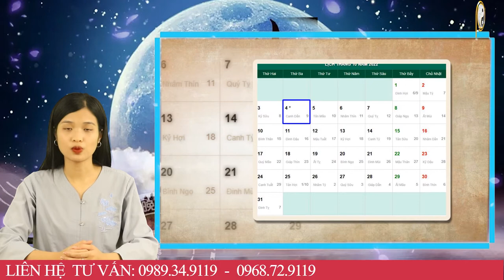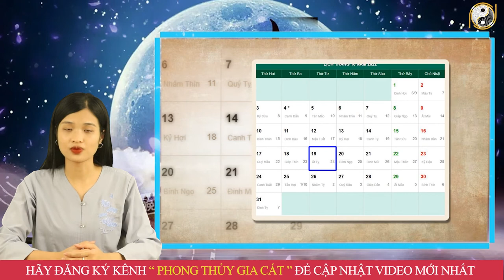Tháng 9 ÂL Năm 2022 Tuổi Giáp Thân 2004 Tài Lộc Hưng Vượng, Gặt Hái Thành Quả Sau Bao Nỗ Lực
01. Linh phù giải hạn
02. Hồ lô hóa giải Ngũ Hoàng
03. Mai Hoa Phú Quý
04. Gương bát quái tinh cầu
05. Kim bài thái tuế 2023
06. Vòng tam hợp Dần Ngọ Tuất
07. Vòng tam hợp Thân Tý Thìn
08. Vòng tam hợp Hợi Mão Mùi
09. Vòng Tam Hợp Tỵ Dậu Sửu
10. Bát bảo tâm kinh
11. Minh Quang pháp bảo cầu
12. Minh Quang pháp bảo lục giác
13. Tỳ Hưu Lộc Tài (Đồng)
14. Tỳ Hưu Khai Vận ( Bạch Ngọc)
15. Bách Niên Tụ Tài ( tụ tài lộc)
16. Song long ngọc ấn ( ấn thăng quan)
17. Kim bài ngũ Lộ Thần Tài
18. Hồ lô bình an ( treo xe)
19. Móc khóa văn xương
20. Ống bút văn xương gỗ đào
21. Bút văn xương gỗ đào
22. Bút văn xương gỗ đào nhỏ
23. Hoa mai kim tiền ( mạ vàng )
24. Các vật phẩm phong thủy khác